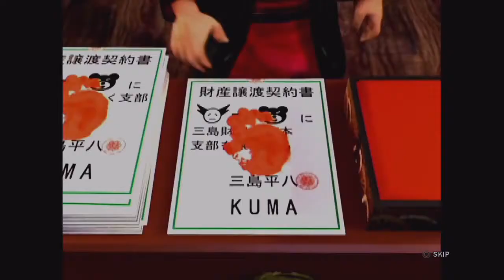Tekken 4 - Kuma Ending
Ending de Kuma dans Tekken 4.